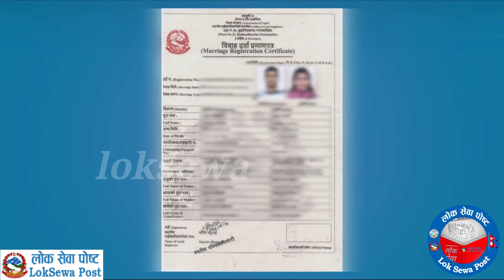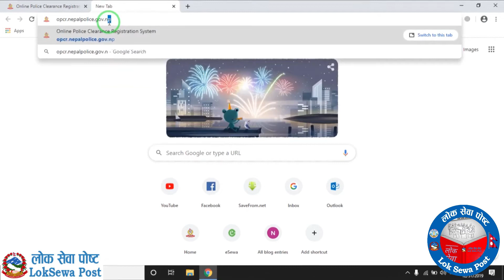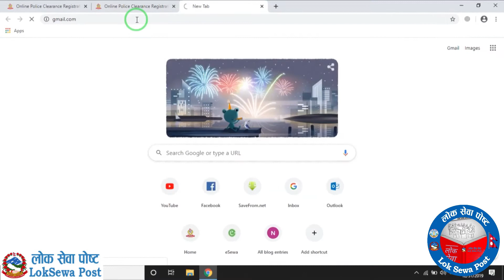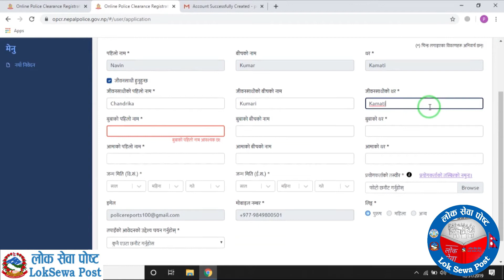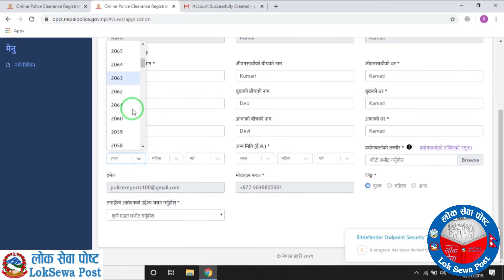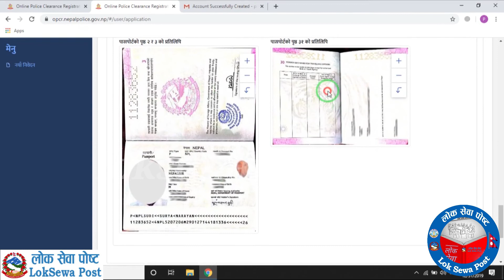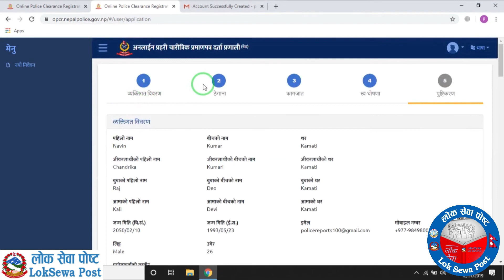How to apply for Police Clearance Report Nepal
अनलाईबाट प्रहरी चारित्रिक प्रमाण-पत्र कसरी बनाउने ?
How to apply for Police Clearance Report Online in Nepal